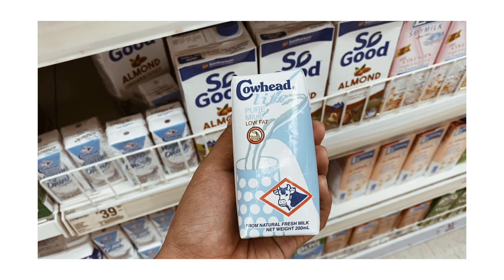WHITE FOOD ONLY CHALLENGE | MUKBANG